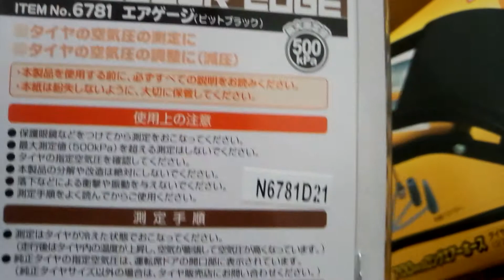ダイバーズウォッチみたいな空気圧チェッカー（エアゲージ）開封 パッケージの説明 Amazonで購入697円 フーガ350GTで使用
デザインはカッコイイです～　頑丈っぽいので長く使えそう～

空気圧チェッカー　697円
エーモン 6781 エアゲージ

空気入れ　2033円
BAL [大橋産業] ツインシリンダー [品番] 1920